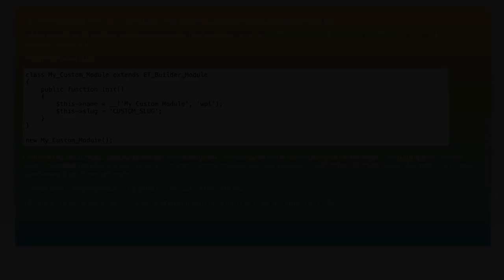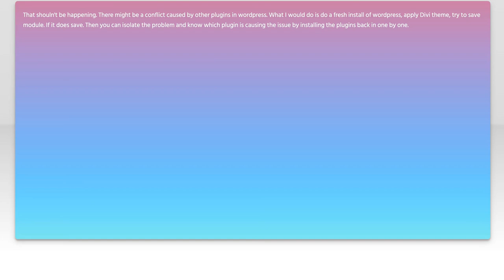Divi Builder Custom Module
php: Divi Builder Custom Module

Related to: php, wordpress